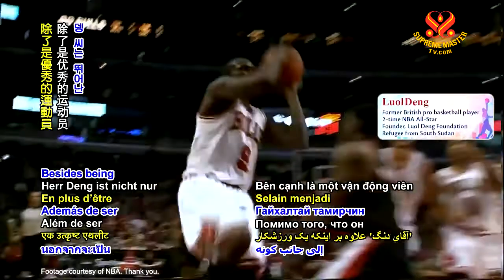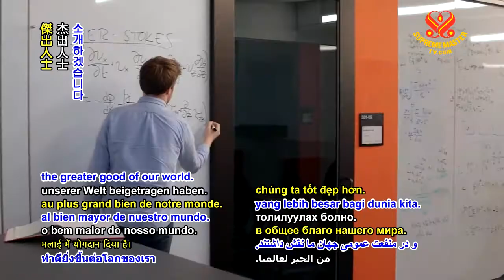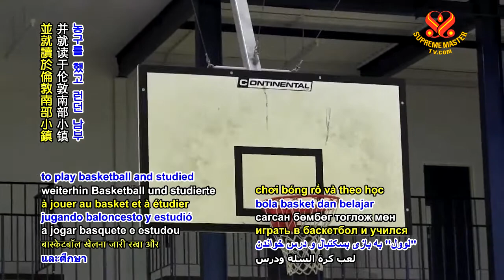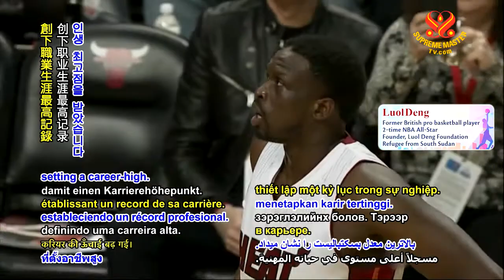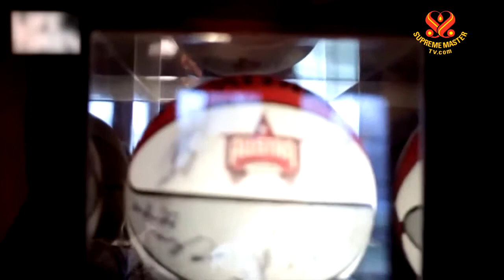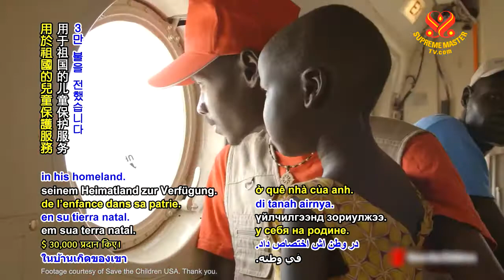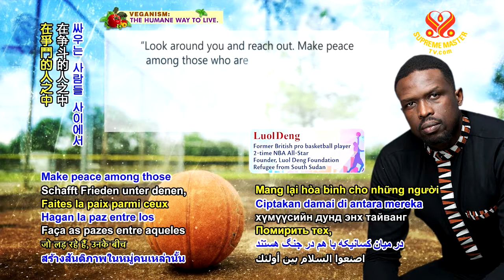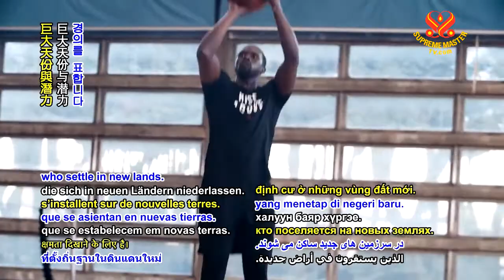1154 GPGW Successful Refugees and Immigrants Leading the Way p5 NBA Ironman Luol Deng 6m